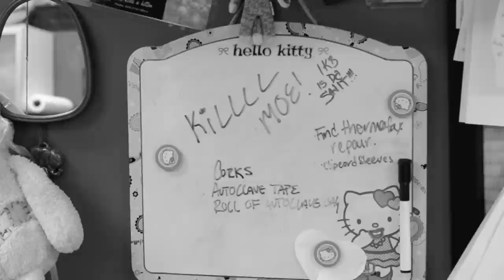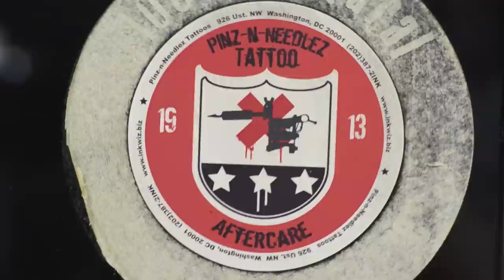Leisure with Imani...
The Sovereign Space follows Imani K. Brown (DC Artist), as she preps for her solo Art Show in Atlanta, GA.